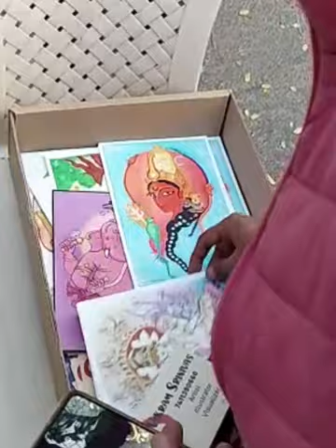Chitrakale Santhe Bangaluru 2023 / Karnataka Chitrakala Parishath 2023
Bengaluru's iconic arts fair hosted by Karnataka Chitrakala Parishath. 20th Chitra Santhe Kumara krupa road Bangaluru on Sunday 8th January 2023.
10 lakh visitors, 1200 stalls & a rush of creativity.